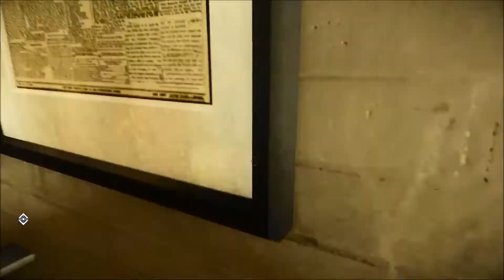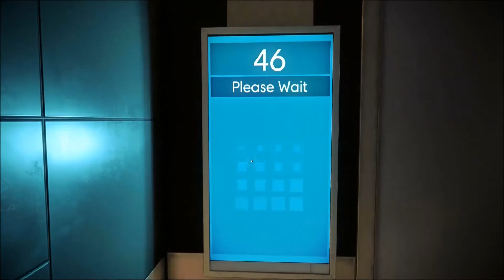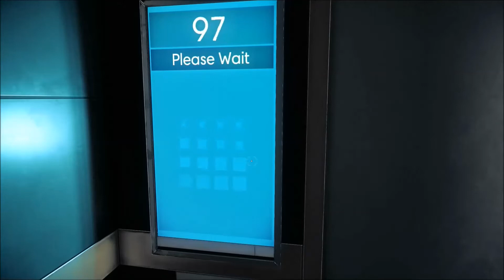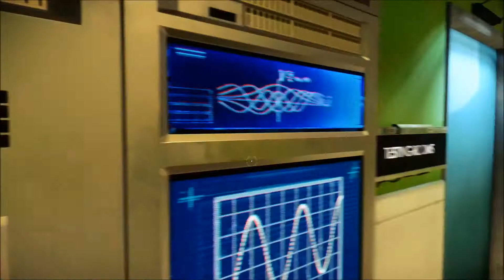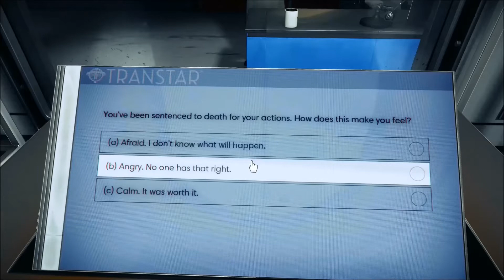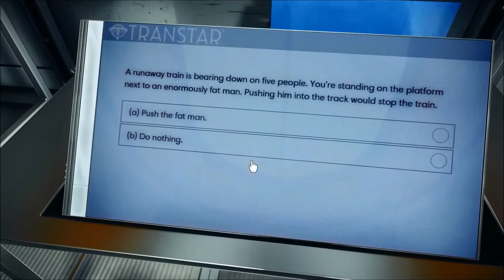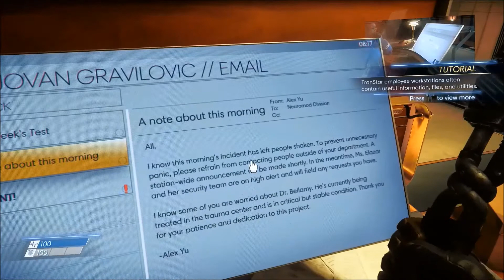Demo Gameplay: PREY (PS4)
The Demo is available now and the full game is released on May 5th check it out, you might want to buy it :D